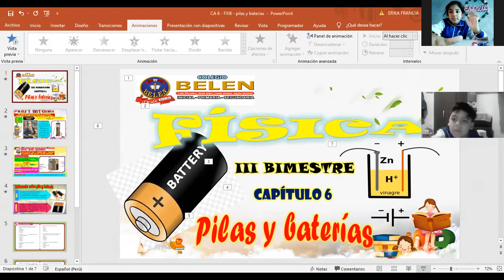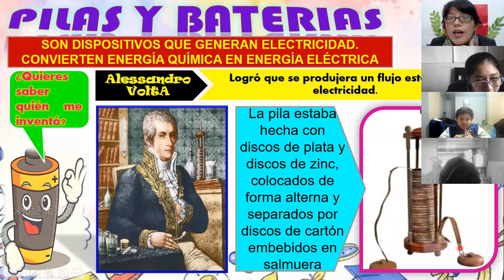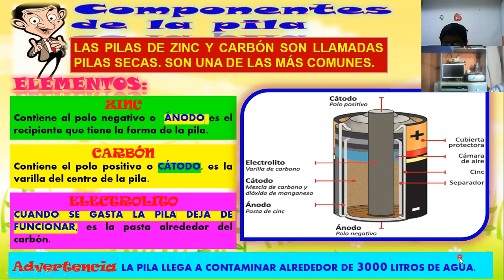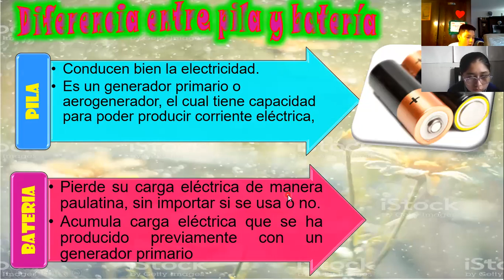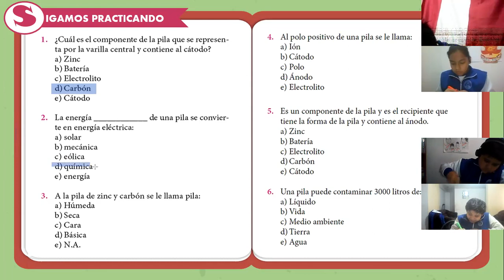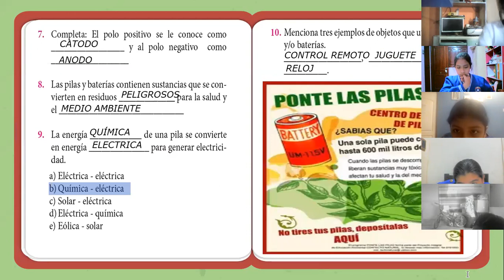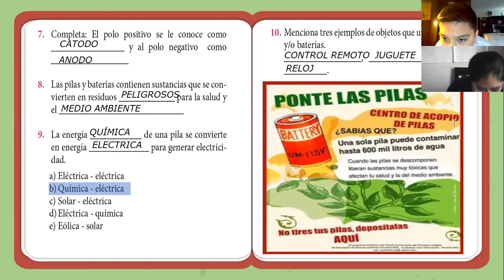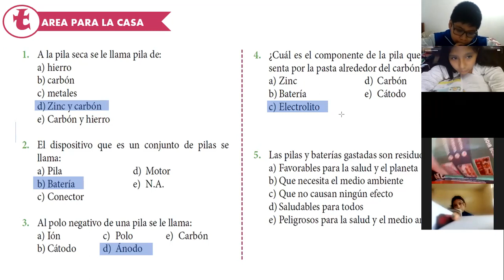SEMANA 6: FÍSICA 5TO A - IIIB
Capítulo 6: Pilas y baterías